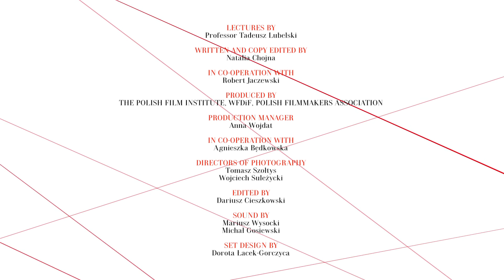Polish Cinema: A History, Lecture 4 (1939-1945)